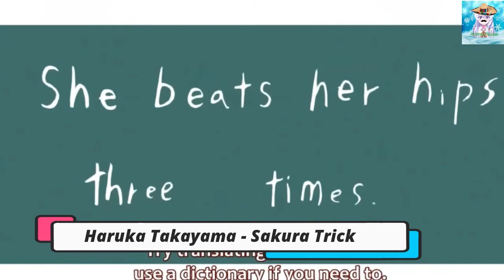Personajes de Haruka Tomatsu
Personajes que comparten la misma voz de Haruka Tomatsu